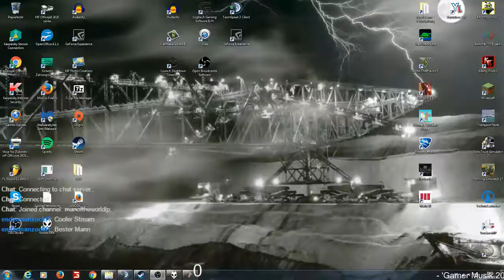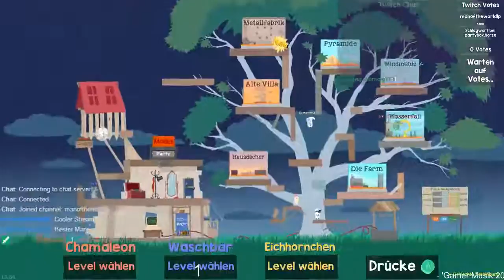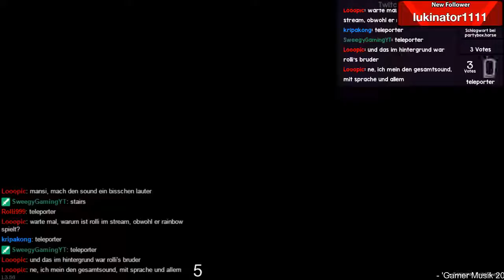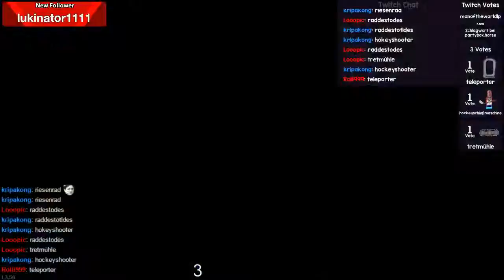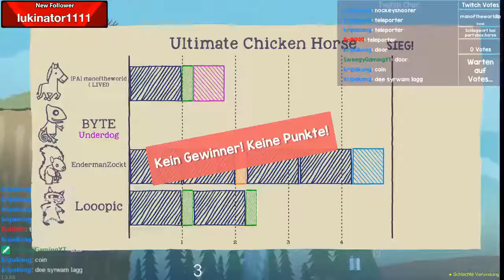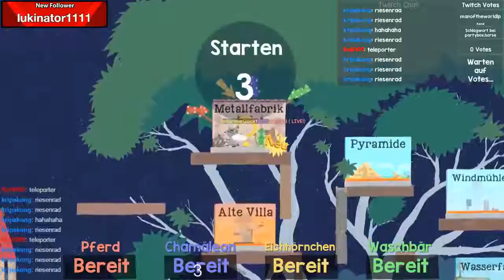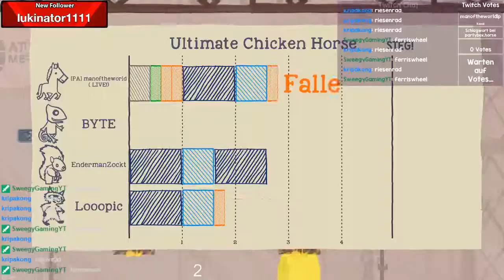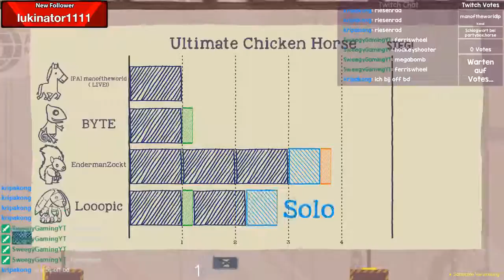WirZerreisenAlles /// Stream vom 13.5.17 Nacht 2